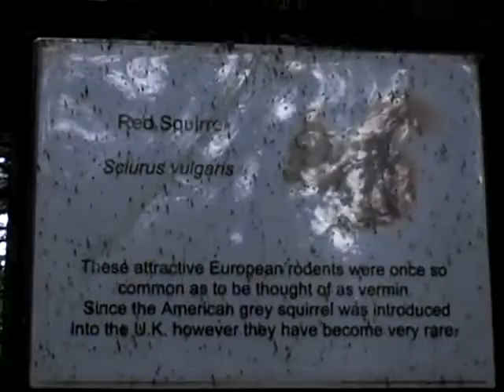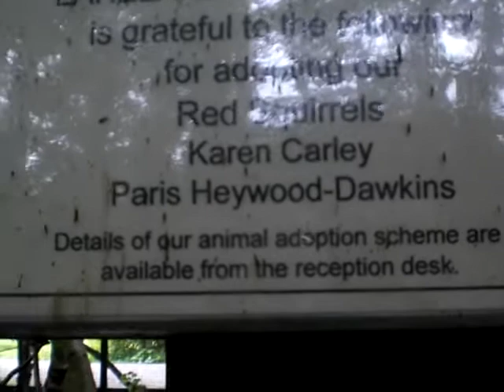Lakeland wildlife oasis in cumbria, cages too small for animals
The Lakeland Wildlife Oasis (In Cumbria)-The cages for the animals were just way too small and you can straight away notice the red squirrels are distressed by this, aswell as the other animals. This is animal cruelty and people should know about it.